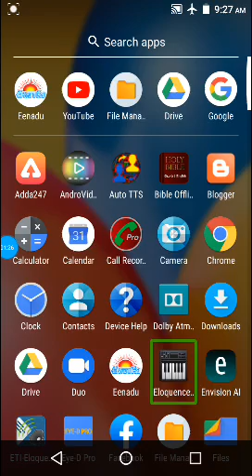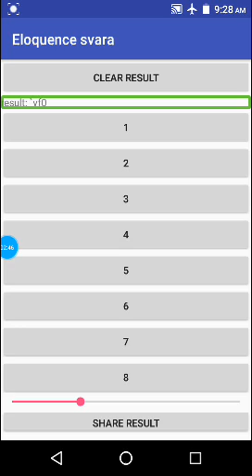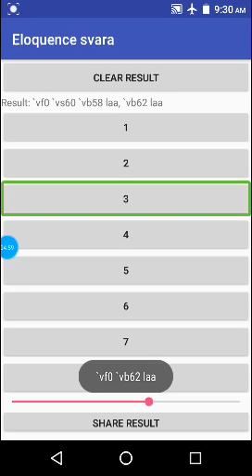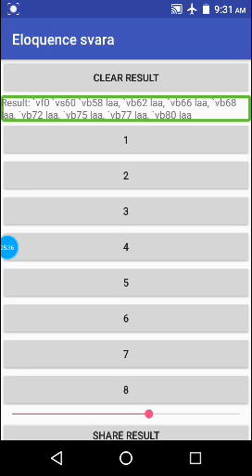eloquence singing app `vf0 `vs75 `vb58 laa, `vb62 laa, `vb66 laa, `vb68 laa, `vb72 laa, `vb75 laa,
Hello friends I'm sathish welcome to information hub YouTube channel. in this tutorial I explain you eloquence svara app thru this app ve can creat fun